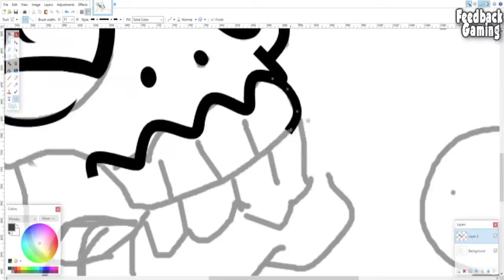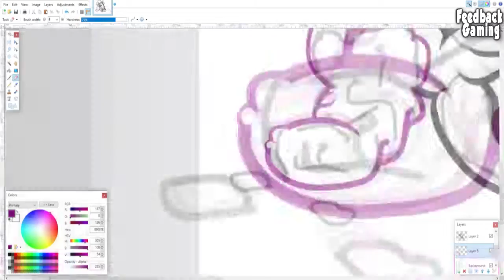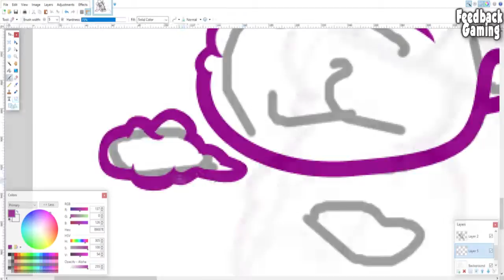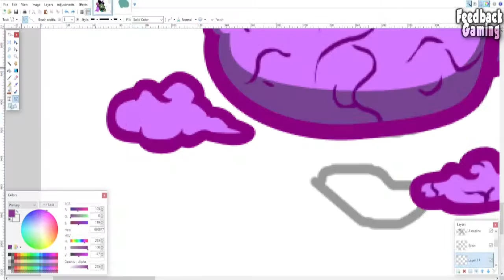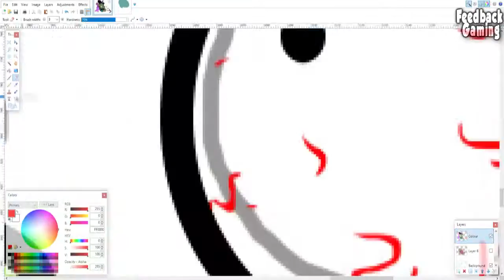Speed Draw a Zombie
This video is a drawing video of my process of drawing a zombie. The software I used was Pain.net. I drew this drawing for my project for college to give my poster a better look and appeal.